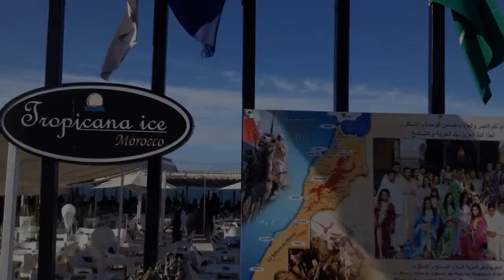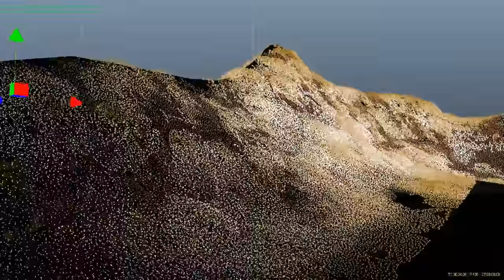Ingreme - Agua das Pedras, making of ..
WELCOME to Cebas Insights Interview with Ingreme's lead VFX artist, Rui Romano

New to thinkingParticles 6? The best particle system ever created.
Learn the basics via our Training Resource